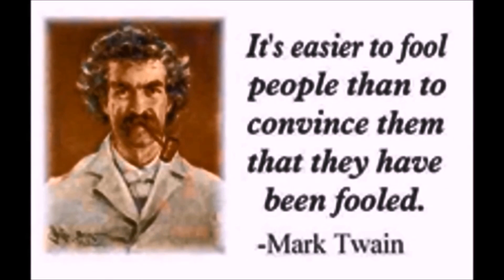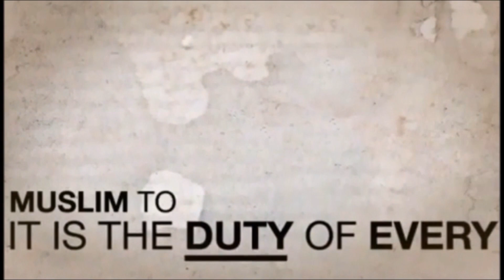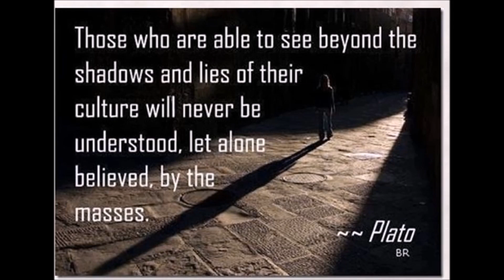How to Sell Fake Beheadings to Imbeciles..# 2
Congratulations to the spineless poodles in Washington, the dumbed down public & the strumpets in the media who pushed for yet another war, you seem to have won & what for?

I paraphrase Stephen Lendman "America is unique in that no nation ever waged perpetual war throughout it's entire history at home & abroad. America exterminated native people [a must read for dumbed down & brain-washed Megyn Kelly who tried her utmost best to make Ward Churchill look a villain for exposing the truth] I say America's business is war!

Every time they hook the stupid massed with yet another false flag, the free & the brave & especially the stupid, fall for it. Just like they did with the Kony scam, the Incubator hoax, Aurora, Boston bombing, Sandy Hook, etc, etc. & soon they will finish off Africa & claim every bit of their resources, which has been in their plan for years.

Only now they call it he Ebola threat & will kill millions of innocent people. I really haven't got a clue how the despicable sycophants in Washington can sleep what with all the misery they cause. Why do so many allow an illegal grifter that costs us trillions of $ & is one of the main reasons the rest of the world makes fun of us & believe we are stupid!